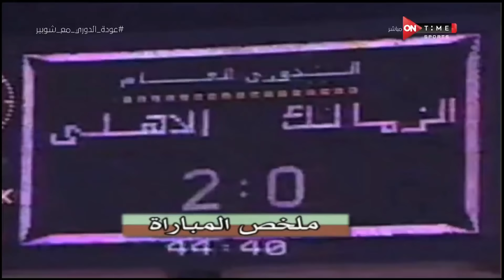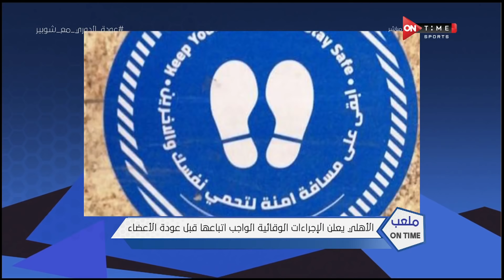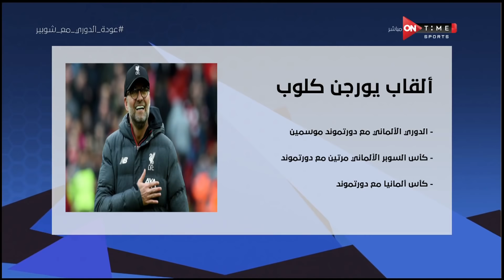ملعب ONTime - الخميس 25 يونيو 2020 مع أحمد شوبير - الحلقة الكاملة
ملعب اون تايم برنامج يعرض اهم الاخبار الرياضية مباشرة من قلب الحدث ويتناول بحيادية كل يوم ملف مختلف وقضيه شائكة مختلفة من حيث الرأى والرأى الاخر والتفاعل مع مواقع التواصل الإجتماعى وتقبل اراء المشاهدين وعرضها صوت وصورة على الهواء مباشرة وارسال الاسئلة للضيوف والاجابة عليها وهو من تقديم الكابتن أحمد شوبير والكابتن سيف زاهر، يعرض طوال ايام الاسبوع 11 مساءً